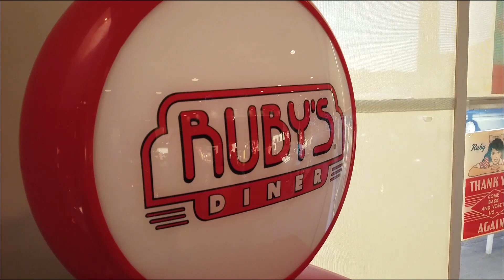JSerra Lion Report - Season 5 (Episode #72)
Period 2 Lion Report: Daily Announcements, ASG Spirit Week Monday Theme Promo, Mane Spotlight - Super Bowl Survey, Super Analysis by Hunter Kampff